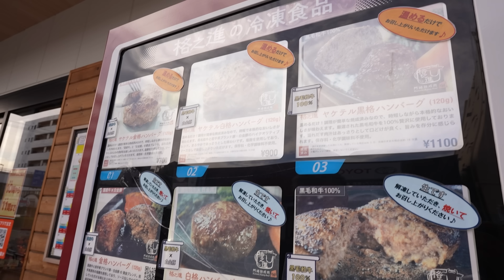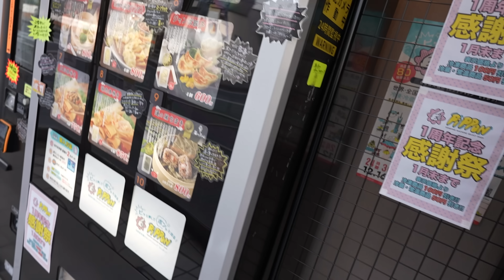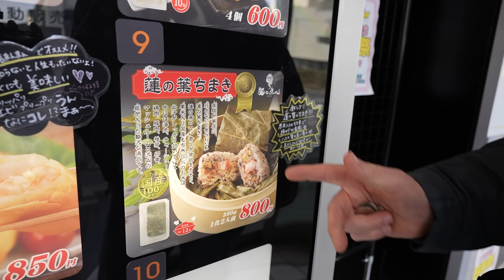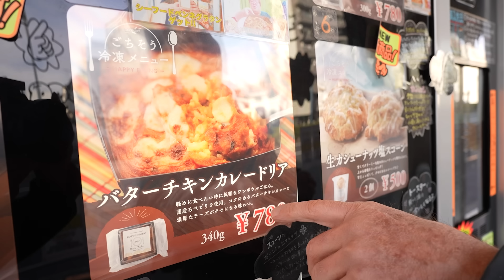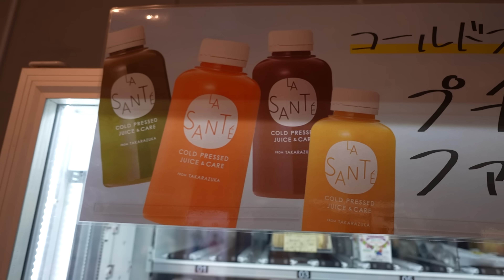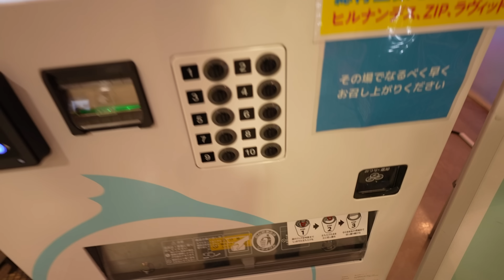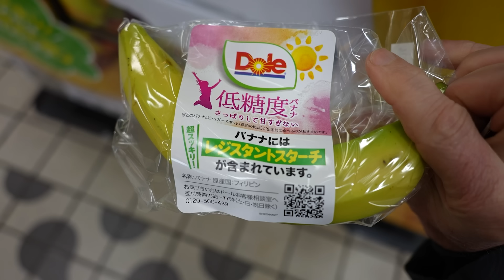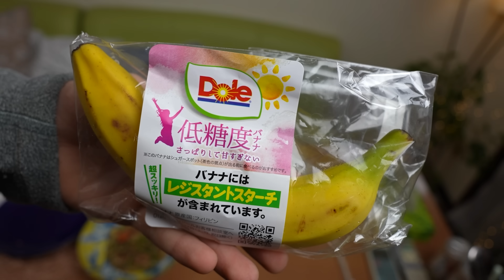Tokyo VENDING MACHINES Mega Food Party - Eric Meal Time #751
Today's Menu:
0:00 Intro & Train to Vending Machines
0:54 Hamburger Vending Machine
1:50 In-Flight Meals Vending Machine
2:46 Vending Machine Shop Pippon
8:30 Salads & Fresh Juice Vending Machine
10:08 Fresh Cream & Cake in a Can Vending Machine
11:27 Dole Banana Vending Machine
Eric Meal Time:
12:18 Cheers & Korean Short Ribs $10
14:38 Hamburger (3pk) $11
15:38 In-Flight Meal Bacon & Mushroom Spaghetti $5
17:30 Home-made Chef's Mystery Salad
18:43 Butter Chicken Curry Doria $6
19:35 Jumbo Gyoza Dumplings $4
20:51 Spicy Kimchee Raw Shrimp $7.50
22:15 Rice Dumplings Wrapped in Leaves (Chimaki) $6
23:57 Cream & Cake in a Can $6
24:21 Cashew Nut Scones $4
27:53 Banana $1.15
Vending Machine Shop Location:
Pippon / ピッポン
Address: Tokyo-to, Shinagawa-ku, Nakanobu 4-7-7
東京都品川区中延4-7-7
Open 24 hours
Ericsurf6 Channel:  Check Playlists of WHAT YOU MAY LIKE:
To enter the Giveaway for your chance to WIN a Get Some Snack Pack, Comment on this video.  Three Winners will be announced in the video description of the next Eric Meal Time video.